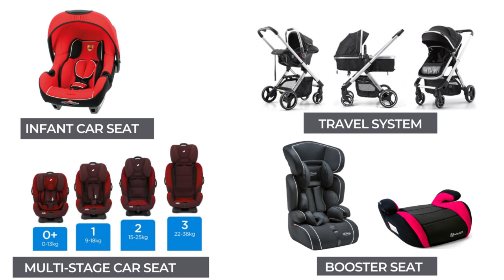A guide to helping you buy a car seat | South African Youtuber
**OPEN ME**

Today we’re talking about what to consider when buying a car seat. Whether to get a travel system, the different types of car seats and how much mine cost.

Multistage car seat for my son: Titanium Baby I-Safety Car Seat

Multistage car seat for my daughter: Joie Stages Car Seat Coal